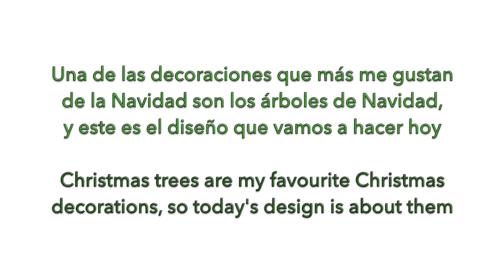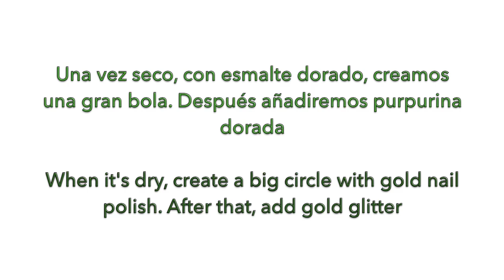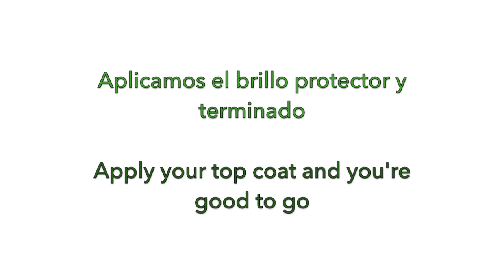Diseño de uñas ÁRBOL de NAVIDAD 🎄/ CHRISTMAS TREE ❆ nail art VILCIS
Diseño de uñas árbol de Navidad, una de las decoraciones que más me gustan de la época Navideña.

Christmas tree nail art design, one of my favourite Christmas decorations.